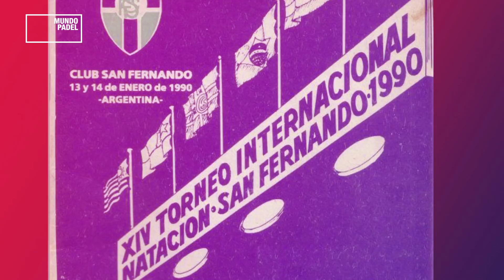Mundo Padel programa 28 - María del Pilar Pereyra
Programa de TV dedicado al pádel, con las mejores imágenes del World Padel Tour, notas con celebridades y jugadores de trayectoria.
Mie-21.30 hs. Por TNT Sports
Conducción de Luly Drozdek y Clemente Vergara.